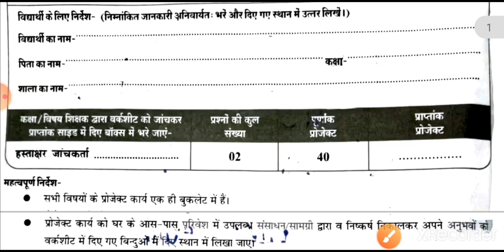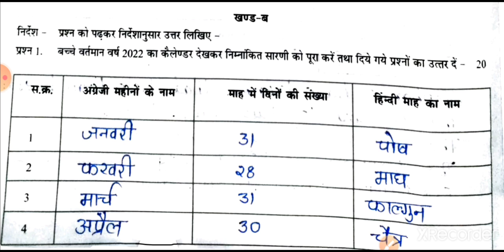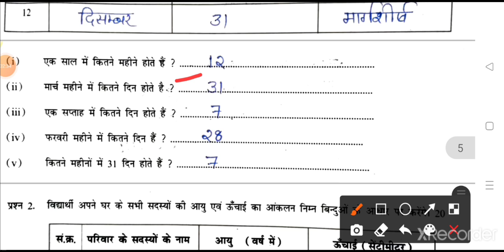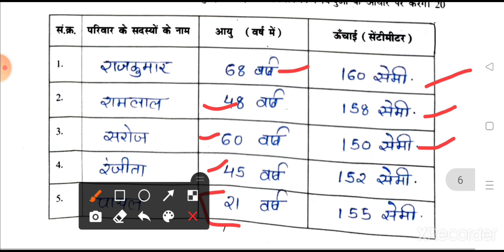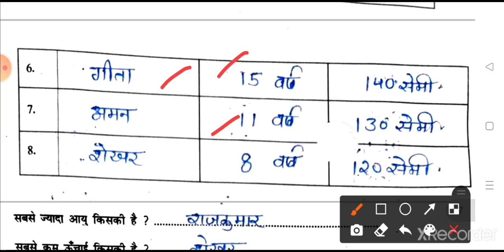कक्षा चौथी गणित वार्षिक मूल्यांकन वर्कशीट उत्तर।4th math varshik mulyankan worksheet solution 2022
quries covered;

Kaksha 4th ganit math worksheet project kary uttar 2022, कक्षा चौथी गणित वार्षिक मुल्यांकन 2022 वर्क शीट प्रोजेक्ट कार्य 2022 उत्तर हल, चौथी गणित पेपर वार्षिक मुल्यांकन वर्क शीट 2022 प्रोजेक्ट कार्य उत्तर, वार्षिक मुल्यांकन वर्क शीट 2022 कक्षा चौथी 4 गणित पेपर 2022 प्रोजेक्ट कार्य उत्तर, कक्षा 4th गणित वार्षिक मुल्यांकन वर्क शीट 2022 प्रोजेक्ट कार्य हल खंड ब, Kaksha 4th mathematics ganit varshik mulyankan worksheet 2022 project kary uttar

वार्षिक मूल्यांकन वर्कशीट 2022 कक्षा 4 गणित प्रोजेक्ट कार्य हल, 4 math varshik mulykan project kary, Kaksha chauthi ganit varshik workshit 2022, कक्षा चौथी गणित वार्षिक मुल्यांकन वर्क शीट 2022 प्रोजेक्ट कार्य उत्तर खंड ब, वार्षिक मुल्यांकन वर्क शीट 2022 कक्षा चौथी 4 math  गणित पेपर प्रोजेक्ट कार्य उत्तर, class 4 math varshik mulyankan work seat solution, कक्षा 4 गणित वार्षिक मूल्यांकन वर्कशीट उत्तर, Kaksha 4 mathematics ganit varshik mulyankan worksheet 2022 project kary uttar

varshik mulyankan worksheet 2021-22, kaksha 4th english project kary, वार्षिक मूल्यांकन वर्कशीट 2022, वार्षिक मूल्यांकन वर्क शीट कक्षा-4th अंग्रेजी, varshik mulyankan worksheet 21 22, varshik mulyankan worksheet 2021 22 project karya, varshik mulyankan paper kaksha aathvin

वार्षिक मूल्यांकन वर्कशीट 2021-22, कक्षा 4 प्रोजेक्ट कार्य, वार्षिक मूल्यांकन वर्कशीट 2021-22 प्रोजेक्ट कार्य कक्षा 4, वार्षिक मूल्यांकन वर्कशीट 2021-22 कक्षा चौथी प्रोजेक्ट कार्य, वार्षिक मूल्यांकन प्रोजेक्ट कार्य कक्षा 4 विषय गणित, वार्षिक मूल्यांकन वर्कशीट 2021 22 प्रोजेक्ट कार्य कक्षा 4 विषय गणित, varshik mulyankan worksheet 2021 22, varhsik mulyankan worksheet 2021 22 project karya kaksha 4, varhsik mulyankan worksheet 2021 22 project karya vishay ganit

वार्षिक मूल्यांकन वर्कशीट प्रोजेक्ट कार्य कक्षा 4 विज्ञान सॉल्यूशन/4th vigyan Varshik project work, वार्षिक मूल्यांकन वर्कशीट प्रोजेक्ट कार्य कक्षा 4 विज्ञान सॉल्यूशन, /4th vigyan Varshik project work, 4th विज्ञान वार्षिक मूल्यांकन मूल्यांकन वर्कशीट सॉल्यूशन, 4th vigyan Varshik Mulyankan worksheet project Kary, Varshik mulyankan worksheet 2022, कक्षा 4 varshik project karya पेपर 2022
varshik mulyankan worksheet 2021-22, वार्षिक मूल्यांकन वर्कशीट 2022, kaksha aathvin maths project kary, वार्षिक मूल्यांकन वर्क शीट कक्षा 4th गणित, Kaksha 4th ganit varshik mulyankan worksheet 2021-22, varshik mulyankan worksheet 2021 22 project karya kaksha 4th maths, varshik mulyankan paper kaksha 4th maths

Kaksha aathvin ganit math worksheet project kary uttar 2022, कक्षा आठवीं गणित वार्षिक मुल्यांकन 2022 वर्क शीट प्रोजेक्ट कार्य 2022 उत्तर हल, चौथी गणित पेपर वार्षिक मुल्यांकन वर्क शीट 2022 प्रोजेक्ट कार्य उत्तर, वार्षिक मुल्यांकन वर्क शीट 2022 कक्षा चौथी 4th गणित पेपर 2022 प्रोजेक्ट कार्य उत्तर, कक्षा चौथी गणित वार्षिक मुल्यांकन वर्क शीट 2022 प्रोजेक्ट कार्य हल खंड ब, Kaksha 4th mathematics ganit